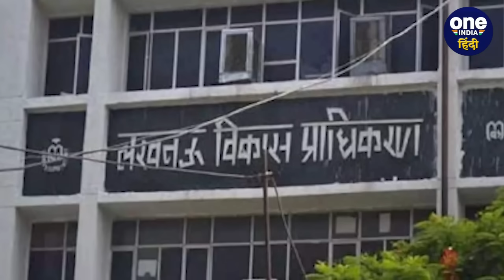Lucknow Road Brust: सड़क पर 20 Feet गहरी खाई, लटकी Car, हिला देगा Car Viral Video | वनइंडिया हिंदी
यूपी (UP) की राजधानी लखनऊ (Lucknow) से हैरान कर देने वाली तस्वीर सामने आई है.  जिसमें लखनऊ के विकास नगर (Vikas Nagar) के सेक्टर-4 में बारिश होने की वजह से बीच सड़क करीब 20 फीट (20 Feet) गहरी खाई बन गई.  इसी दौरान गुजर रही एक कार गड्ढे (Car in the Cave) में फंस गई. इस घटना का एक वीडियो अब जमकर वायरल (Viral Video) हो रहा है. क्योंकि जिस तरीके से कार 20 फीट गहरी खाई के ठीक ऊपर लटकी हुई दिखाई दे रही है.  जो भी इस वीडियो के देख रहा है उसकी रूह कांप जा रही है.  सवाल ये है कि कार में सवार () लोगों का क्या हुआ.